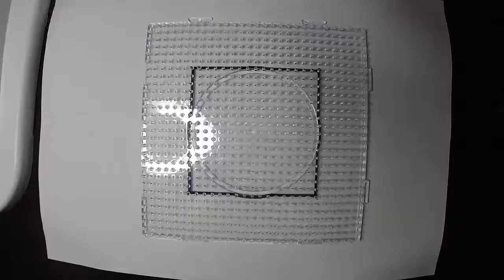Shokky Bandz Beads Fusion || Tutorial RAINBOWDASH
Ciao a tutti! Eccomi qui con un nuovo tutorial per realizzare Rainbowdash dei My Little Pony, spero vi piaccia ;)